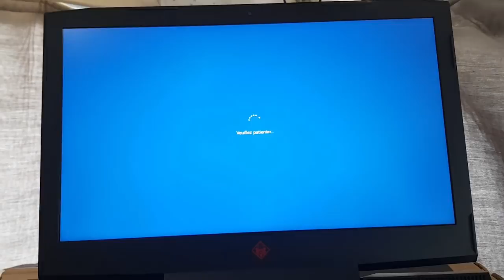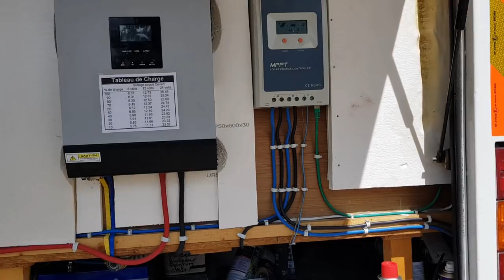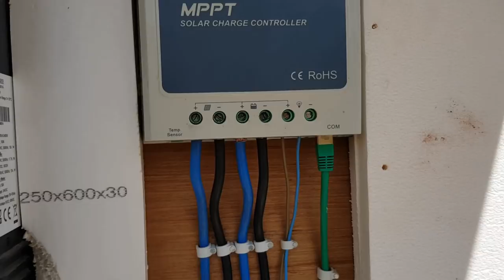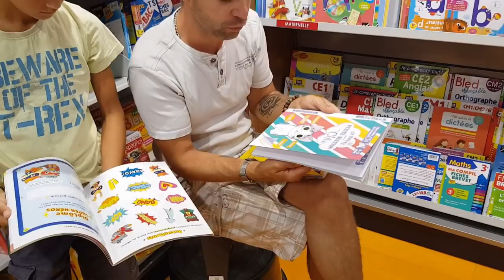VLOG 60# PC REPARE, COFFRE ISOLE, LIVRES ECOLE ACHETES !!!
Nouveau vlog, pour vous donner des nouvelles du pc, quelques bricoles encore sur le bus.
Nous allons parlé un peu de l'école mais nous referons une vidéo sur l'IEF !!!